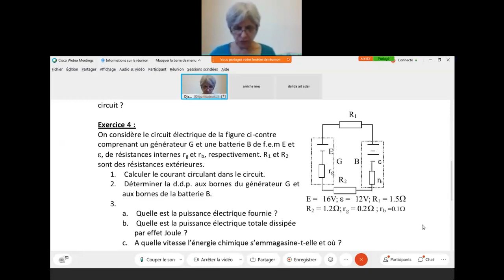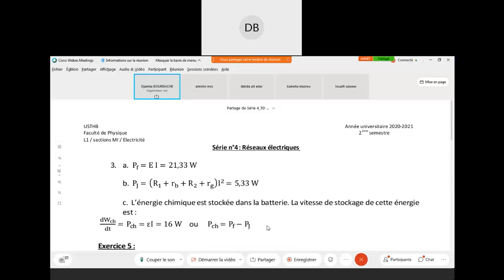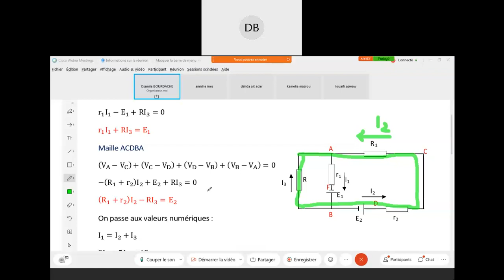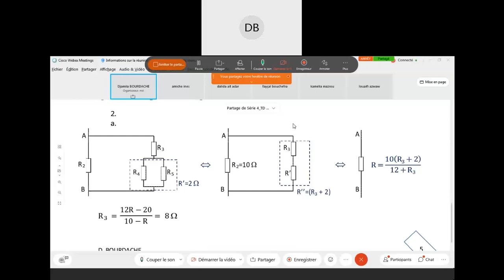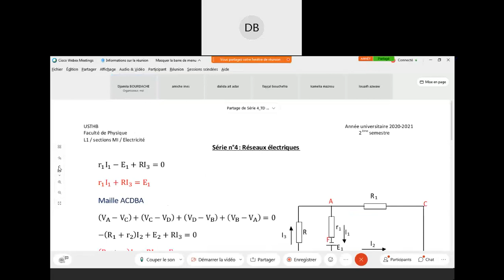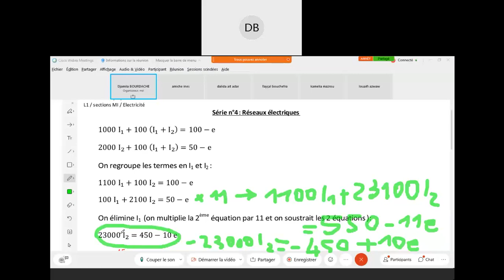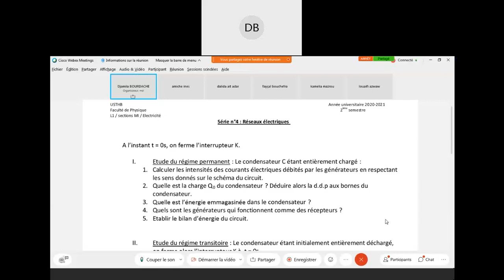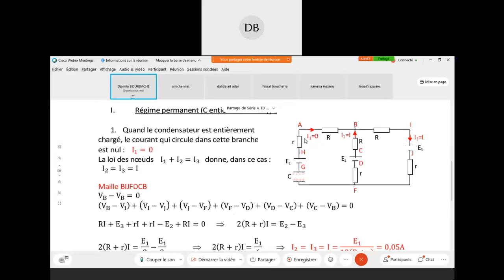TD Elec_MI-8_3&4_06-06-2021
série 4: ex 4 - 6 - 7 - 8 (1ère partie)